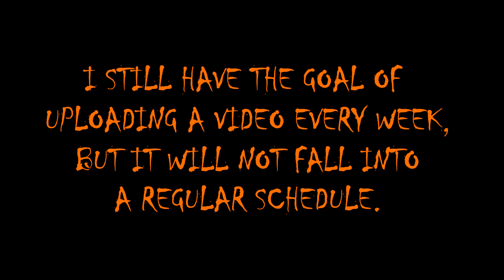A Brief Announcement